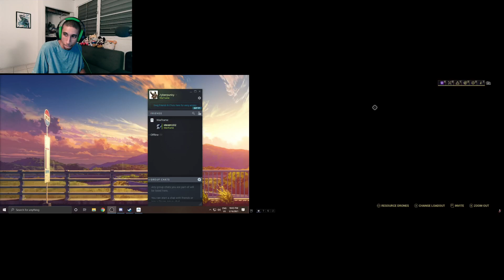Warframe Hard ass Miission